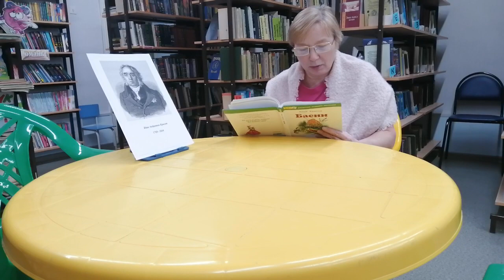Иванова Роза Альбертовна, г. Емва, Республика Коми. И.А. Крылов – «Туча»